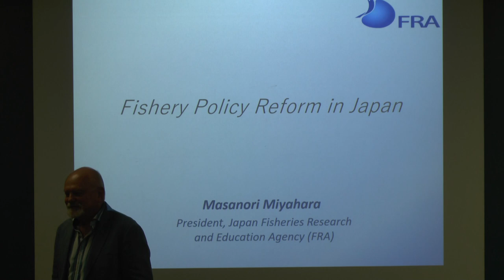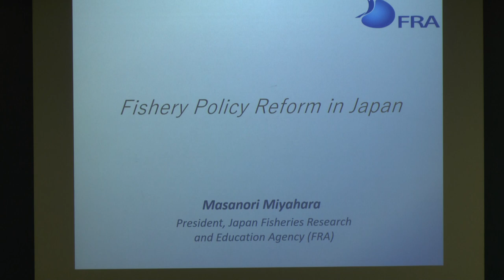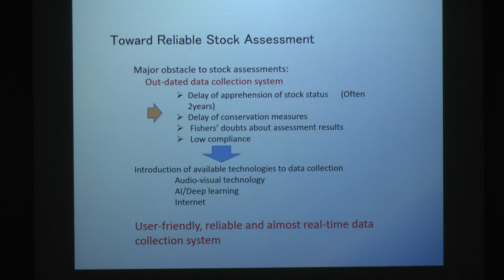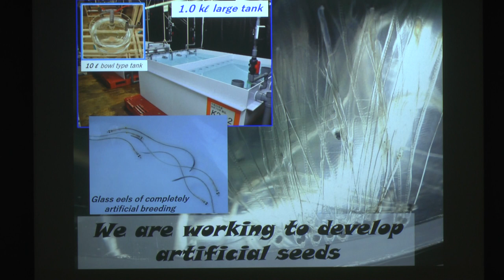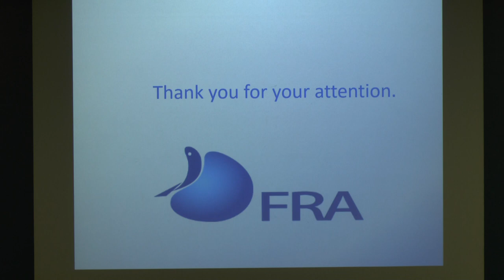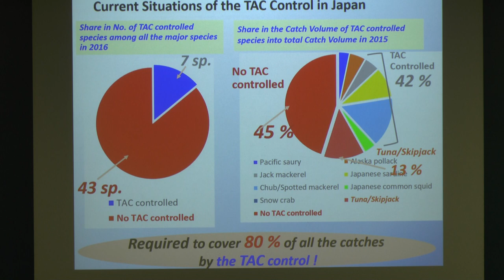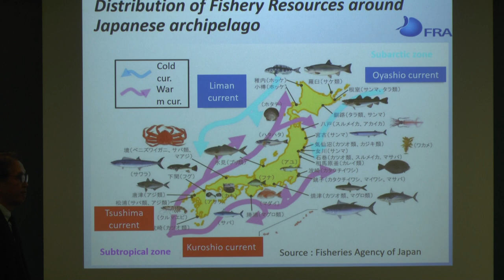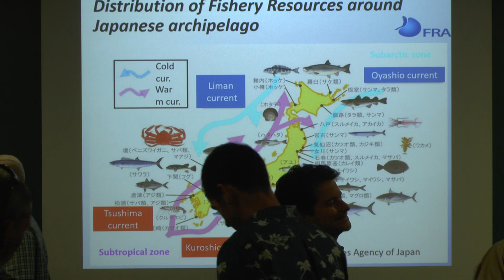Dr. Masa Miyahara, President of the Fisheries Research and Education Association of Japan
Title: Fishery Policy Reform in Japan

Our guest will be Dr. Masa Miyahara, President of the Fisheries Research and Education Association of Japan. Dr. Miyahara is the chief fishery scientist for the Japanese government.

Host: Steve Murawski, USF CMS